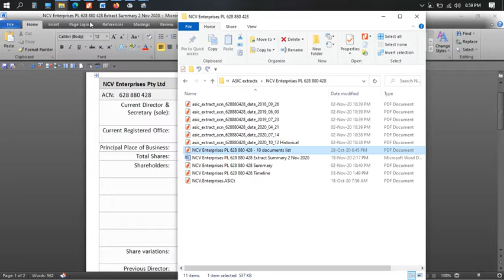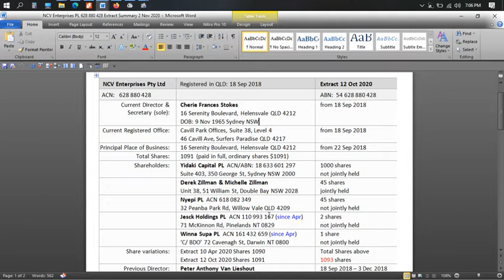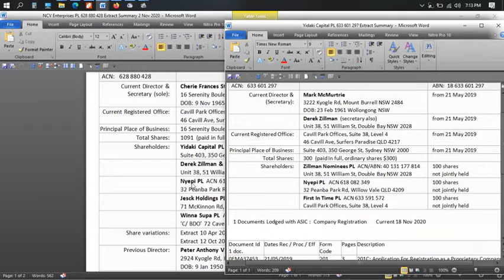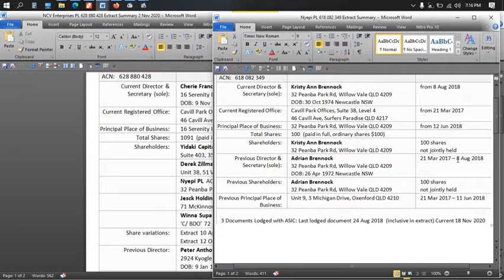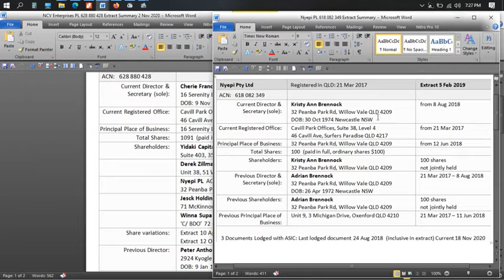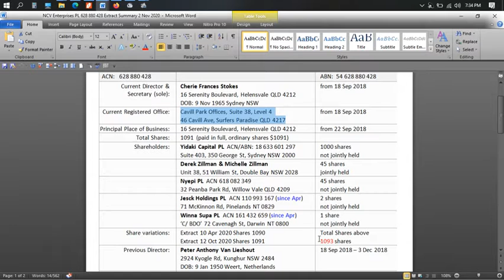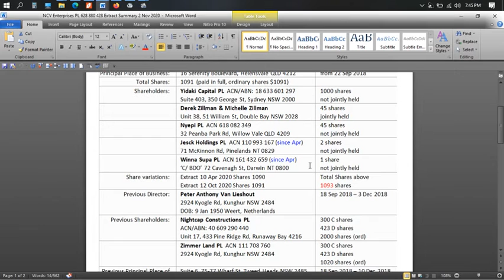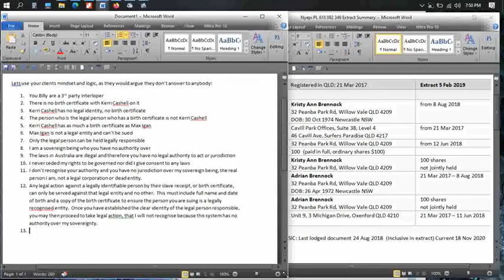Who is NCV Enterprise, who is Billy Fitzgerald acting for?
Can anyone explain the incorrect share distribution of NCV, where the 2 shares have gone?

Adrian Brennock – 1 of my skills.mp3

Adrian Brennock – Given that I’m.mp3

Adrian Brennock’s bankruptcy confirmation

Adrian Brennock – dismissal of application to setaside Bankruptcy notice

And for anyone to do a public search of any Tweed Council DA applications to easily verify the existence, or not, for pre existing DA approval for 3222 Kyogle Rd, Mount Burrell

Private email to Pete Evans that Derek Zillman then directed Billy Fitzgerald to action what was said in that private email to Pete Evans and make threats to silence private email communications – to censor and restrict what an individual can say in private emails, because its ‘publication’ privately, that nobody was aware of publicly, was said to cause damage to the business of NCV Enterprises (despite it not being a publication but a private email).  It could only cause loss if Pete pulled out and he didn’t so absolutely no loss or claim of an alledged loss can be made.

The fact you claim any loss is an indication of your lack of understanding in the law Billy, or perhaps you think it is something you can get away with because I am supposed to be ignorant and not know the law as well as you?  Prove NCV suffered a loss because Pete Evans passed on a private email – do you see how ridiculous that sounds?

Ask your clients Billy – were they served 2 notices in December 2020, by Tweed Council, to cease and desist all illegal earthworks and construction?  Their illegal works is the matter of photographic and video evidence, and again, illegal because no council approval exists for this activity.  Likewise the breaching of standard easements around the river has also been well noted.

Can your clients deny illegal earthworks and back it up with council approval, in writing?

Can your clients deny they were served TWO notices from Tweed council to stop illegal and unauthorised works?

Can your clients deny the bared up hills at 3222 Kyogle Rd, Mount Burrell?

Can your clients show authority to do that environmental vandalism?